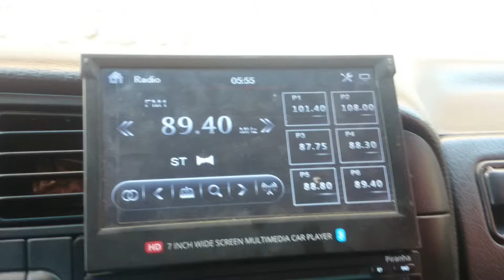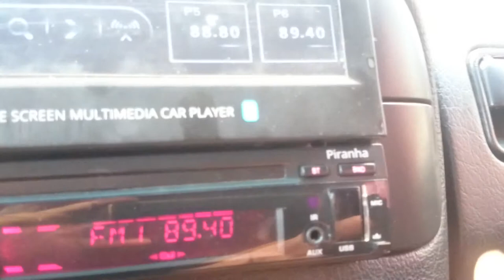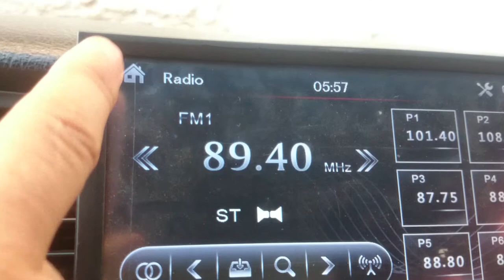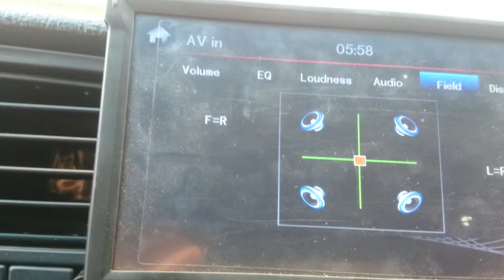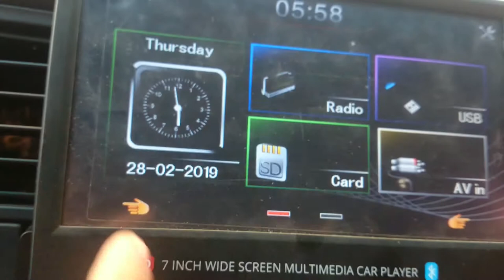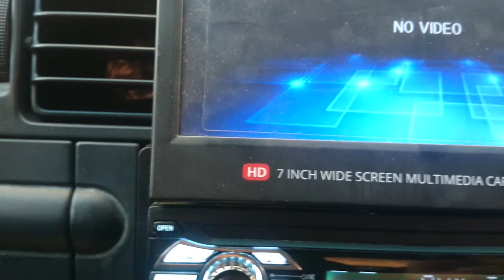Radioauto piranha 1 partie